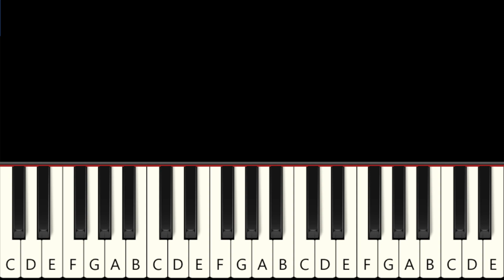5 Famous Classical Music - Easy Piano Tutorial - Both Hands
Learn how to to play on the piano this collection of the beginnign of 5 Famous Classical Music Pieces

1. Für Elise - Beethoven  0:00
2. Minuet - Bach  0:26
3. Ode to joy (Ode an die Freude) - Beethoven  1:00
4. Swan Lake (Schwanensee) -Tchaikovsky  1:33
5. Eine kleine Nachtmusik - Mozart  2:08